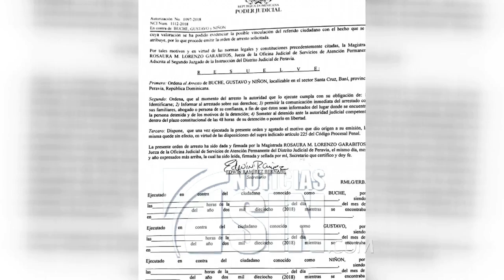Suspenden oficiales que estaban con coronel de la PN ultimado en Baní - Noticias SIN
En medio de un ambiente de tensión, siguen las apresamientos en el municipio de Baní por la muerte a tiros del coronel de la Policía Nacional Daniel Ramos Álvarez. Mientras se espera que esta tarde el Ministerio Público deposite la solicitud de medidas de coerción contra el principal implicado en el caso.